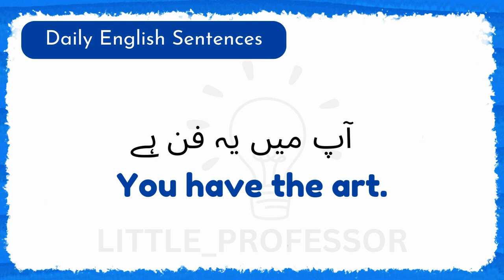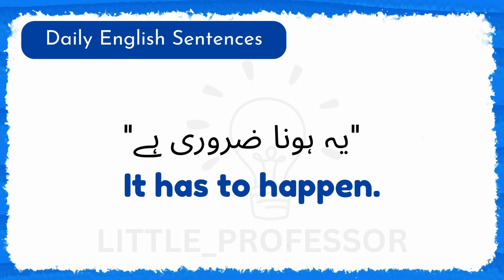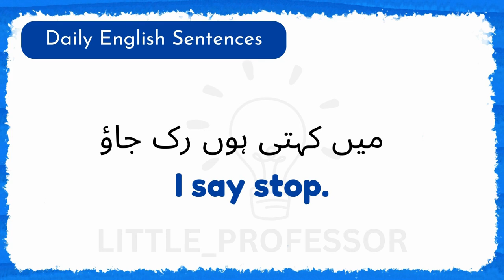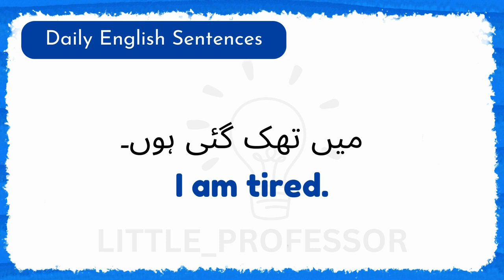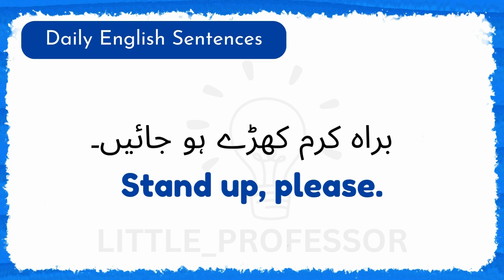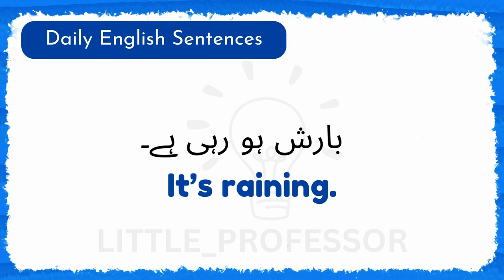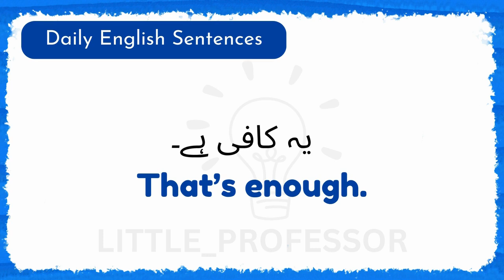🔥 Master Daily English Sentences in Minutes! 🚀 | Speak Fluent Today 💬💥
✨ Want to improve your daily English speaking skills? Look no further! This video is packed with 100+ essential short English sentences and phrases that are perfect for everyday conversations. Learn quickly, speak fluently, and boost your confidence in just minutes! Whether you're a beginner or brushing up your skills, these phrases will help you sound like a native speaker! 🗣️💪

🚀 In This Video, You’ll Learn:

Common Daily English Sentences for Conversations
Short Phrases to Use in Everyday Life
English Expressions with Urdu Translations (Bilingual Learners 💡)
How to Sound More Natural & Fluent!